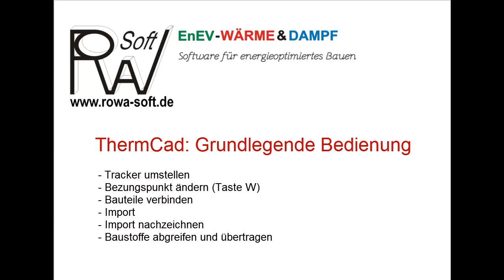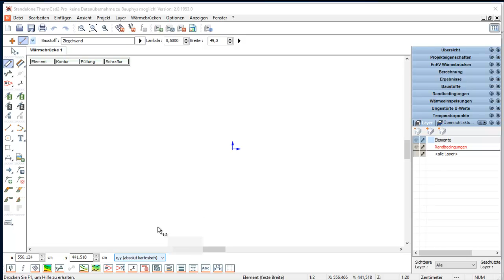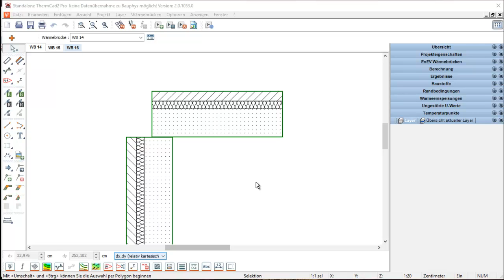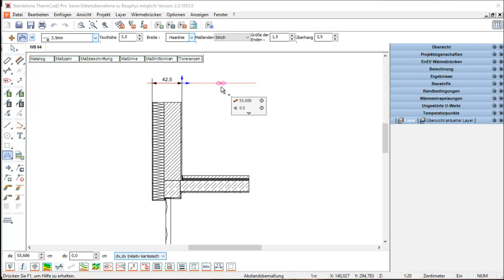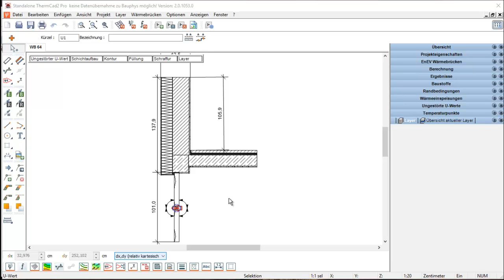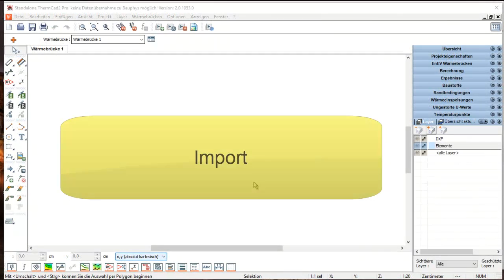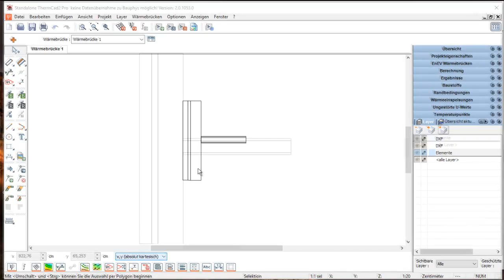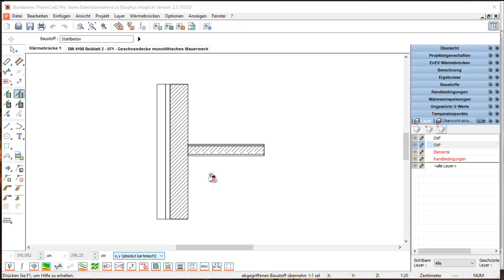ThermCad Grundlegende Bedienung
In diesem Video zeigen wir Ihnen die grundlegende Bedienung bei ThermCad.

- Tracker umstellen
- Bezugspunkt ändern (Taste W)
-Bauteile verbinden
- Trimmen
- Maßketten
- Strecken
- Import
- Import nachzeichnen
- Baustoffe abgreifen und übertragen